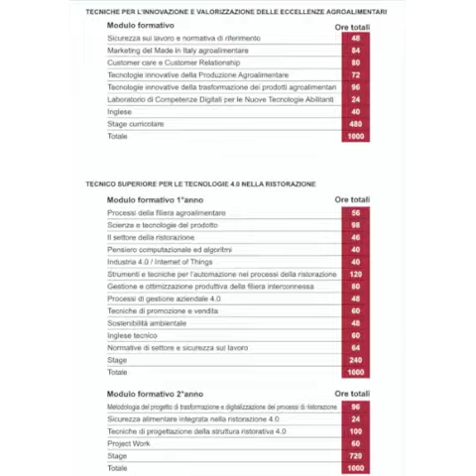Presentazione percorso IFTS agroalimentare - Alta Formazione Post Diploma Galdus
Il profilo in uscita del percorso Tecniche per l’innovazione e la valorizzazione delle eccellenze agroalimenatari” è quello di un tecnico esperto nella realizzazione, organizzazione e promozione di servizi di ristorazione, caratterizzati da un forte legame con la tradizione enogastronomica e dal coinvolgimento del cliente in esperienze di arricchimento culturale.